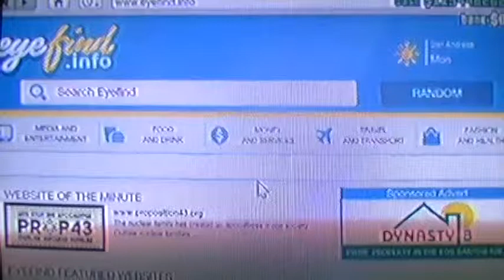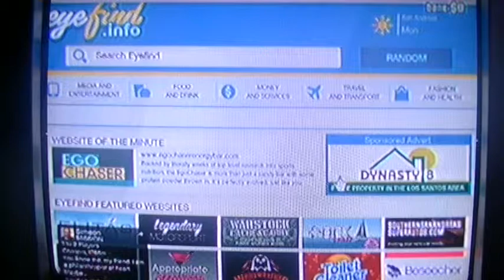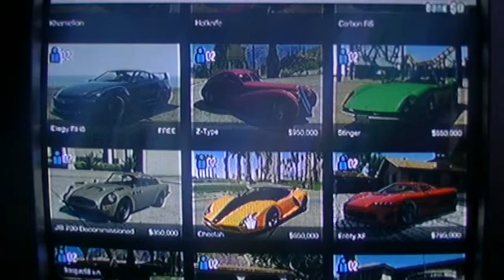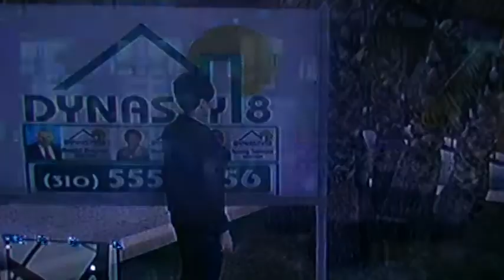Grand Theft Auto Online - PS3 Playthrough 7